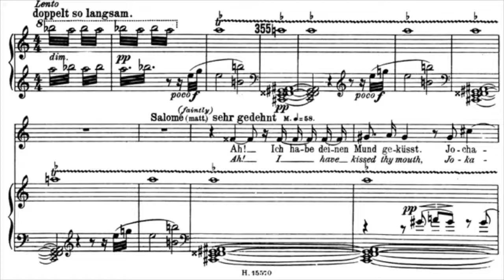leitmotive Salome 2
lietmotiv Salome 2